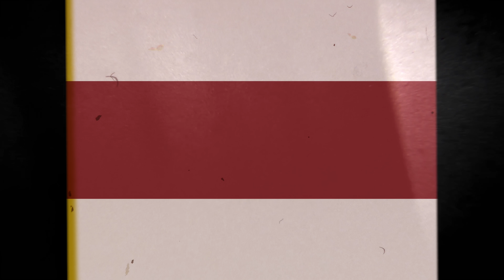BMSG FES’24 -Opening Movie-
「BMSG FES'24」

出演：
SKY-HI / Novel Core / BE:FIRST / MAZZEL / Aile The Shota / edhiii boi / REIKO / BMSG POSSE / ShowMinorSavage / RUI / TAIKI / KANON

【応援上映】10/19(土)15:00 上映開始

【Huluライブ配信】10/20(日)19:00 開始
※見逃し配信：11/17(日)23:59 まで